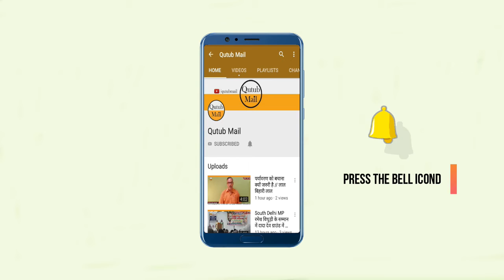Song With Message महामारी से बचने के लिए गीत के माध्यम से संदेश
Channel "Qutub Mail" is being emerged as one of the popular and outstanding from New Delhi (INDIA).